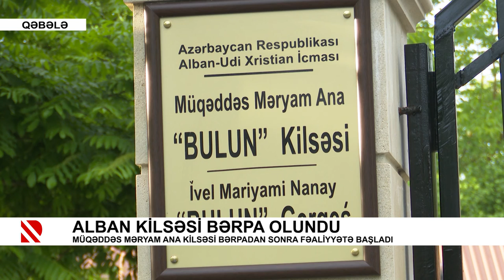Alban kilsəsi bərpa olundu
Müqəddəs Məryam Ana Kilsəsi bərpadan sonra fəaliyyətə başladı